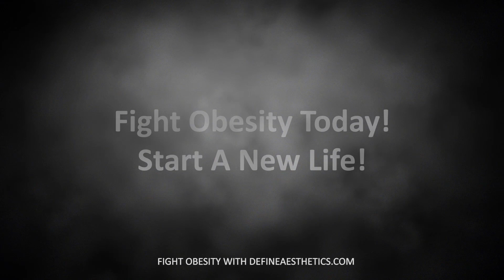Fight obesity Today with Define Aesthetics RUTU (Hindi) - 4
Define Aesthetics has introduced First ION MAGNUM in India, a technology developed at University of London that offers ultimate body sculpting & muscle building experience. We are offering this next generation technology that was till now domain of only Hollywood celebrities.